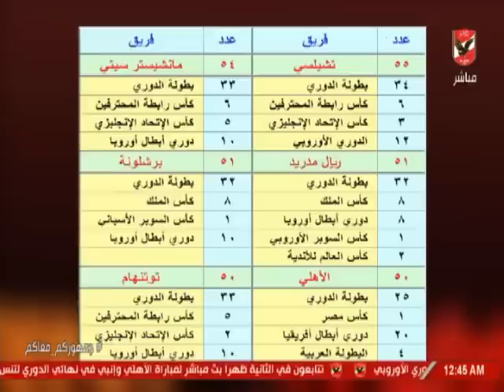حلقة ملك وكتابة 18-4-2019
التردد: 12341 أفقي.
القمر: نايل سات.
معامل الخطأ: 5/6.
معدل الترميز: 27500